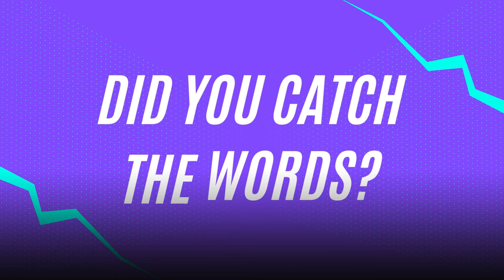Learn English With Podcast Conversation Episode 5 | English Podcast For Beginners englishpodcast 🔥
Watching this video can help you learn English easily. Learning English through podcasts is a fantastic method to get better at it. We regularly post short English stories on our channel. Thank you for supporting us.

Don't forget: You can make the video slower by adjusting the settings. Look for a symbol that looks like this on the video or, if you're on your phone, find three vertical dots. Click it and change the "playback speed".

Original video: How To Stop Comparing | The Mindset Mentor Podcast

Learn English Through Story Level 1 🔥 | Level Reading | Learn English Through Story | Basic English